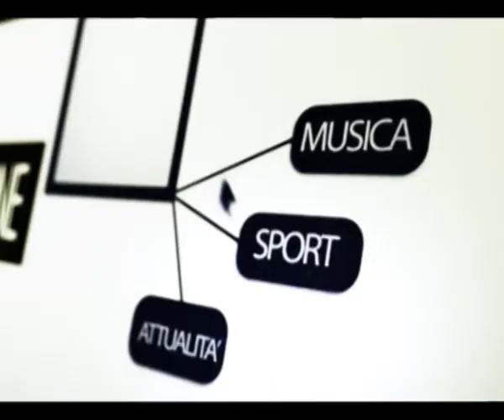Incendio auto a Fano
30 Giugno 2011 - Fano, un auto si incendia nella notte per cause del tutto sconosciute in via gabrielli, una delle vie principali della città. Si ipotizzano le più svariate ipotesi dalla fatalità, al dolo: tutte le piste ancora aperte. - Video esclusiva di Oltrefano.it